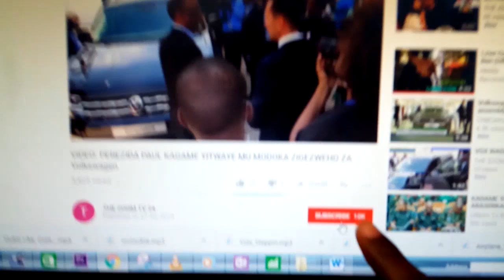Zoom Kids|| umwana ufite impano idasanzwe yo kuririmba indirimbo z' abahanzi nyarwanda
Niba ushuka kuvugana natwe ,kuduha inyunganizi cg inkuru duhamagare kuri 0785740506 Niba wifuza kuvugana na ZOOM TV24, kuduha ubuhamya bw'ubuzima bwawe cyangwa inkuru idasanzwe, duhamagare kuri Niba wifuza kuganira natwe , kuduha ubuhamya cg inyunganizi waduhamagara kuri 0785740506 Please watch: "Ubuhamya bukomeye bwa BELISE wagiye ikuzimu asambana n’ abapasiteri batabarika yihinduraga inzoka . "
--~-- Tuguhaye ikaze kuri THE ZOOM TV 24